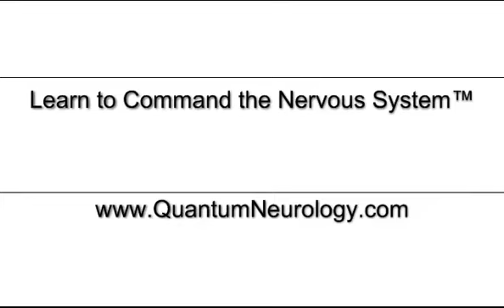Muscle Lengthening 40 Degrees in 8 Seconds!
in this video clip;
Dr. George Gonzalez DC, QN, Founder of Quantum Neurology® Rehabilitation is demonstrating his Muscle Lengthening technique using a GRT LITE™ on the psoas muscle group and hip flexors.

This is a technique that allows the Nervous System to reset the length of most any muscle in the body. This process can take anywhere from 5 to 60 seconds per muscle. As with all neurological rehabilitation this correction will last until it's re-injured. Re-injury can be caused by physical or emotional or chemical stresses on the body.

If you are interested in finding a practitioner that has been trained in Quantum Neurology rehabilitation and Learn this technique: go to
click on find a Dr.

Want to learn Quantum Neurology® or Muscle Lengthening?
These techniques are only taught to doctors licensed to diagnose and physically treat patients.
click on seminars...then Muscle Lengthening training.

Not a doctor, but want to learn more?
look for self-care training